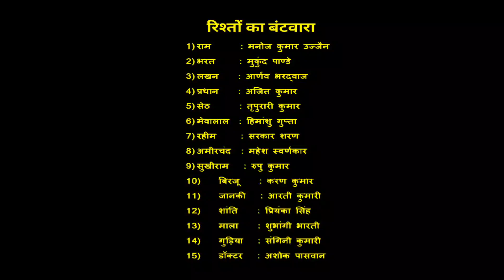|| रिश्तों का बँटवारा - एक भावनात्मक कलाकृति || Rishton ka Bantwara - drama ||